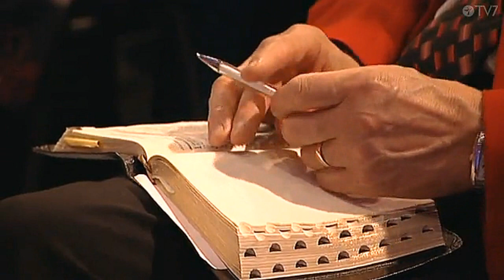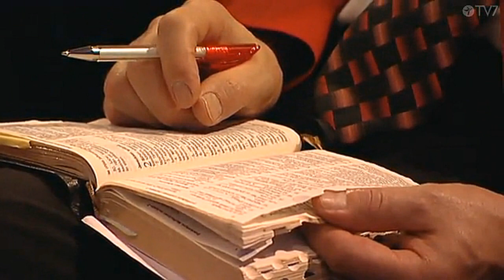Pirkko Vesavaara - Ei ole kuin yksi Vapahtaja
Pirkko Vesavaara - Ei ole kuin yksi Vapahtaja 2009